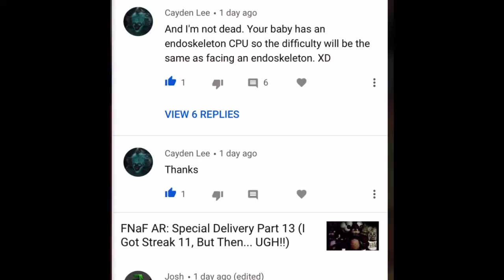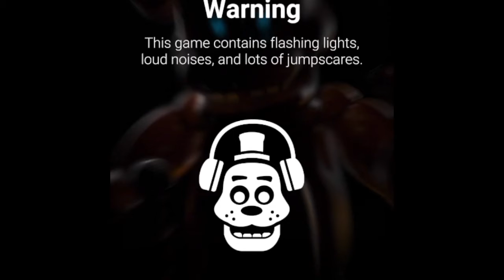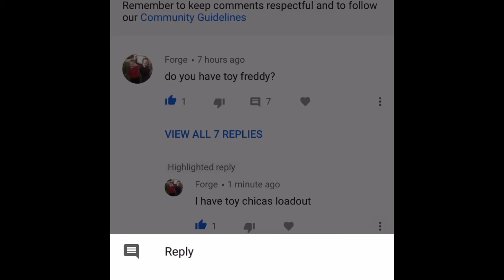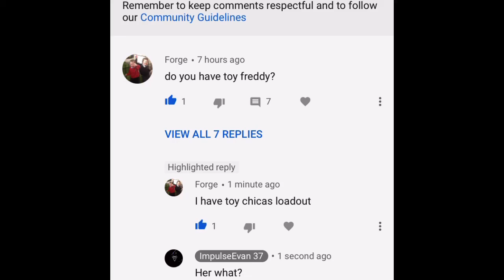FNaF AR: Special Delivery Part 48 (So Many Chica’s Coming!!)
Remember to leave your friend codes in the comments and then you will get a shoutout and I’ll add you. Also, add each other and me too. My code is CCUYI0M9X7